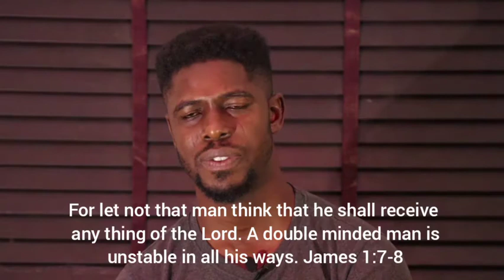Unwavering Faith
Using the life of Abraham as a case study from the book of Romans, Chapter 8 vs 18-21, we looked at the attitude of a Christian/believer in Faith.

We considered seven character that we must imbibe so as to have an unwavering faith. Please, watch and be blessed.